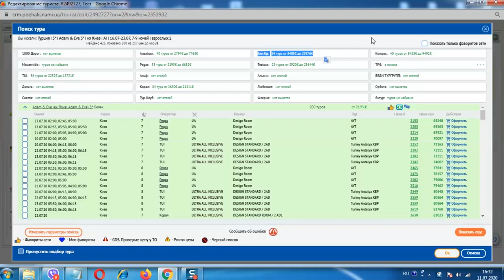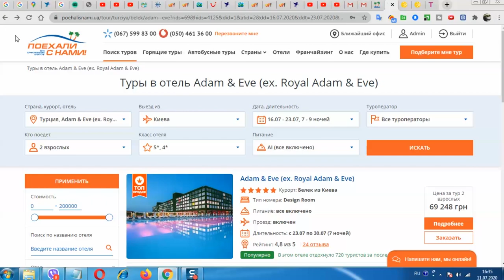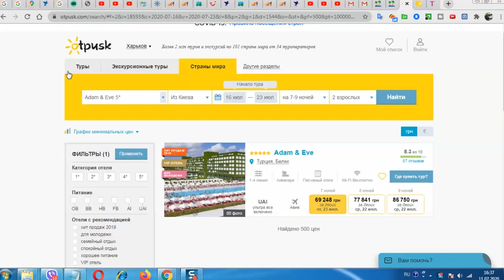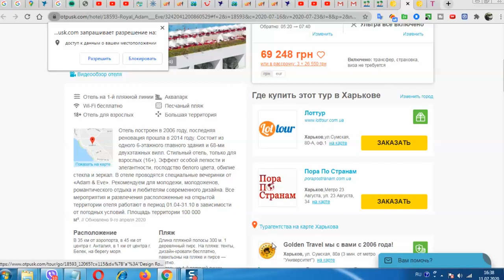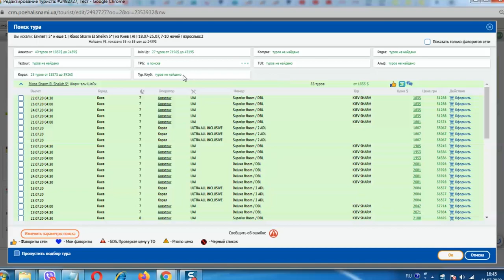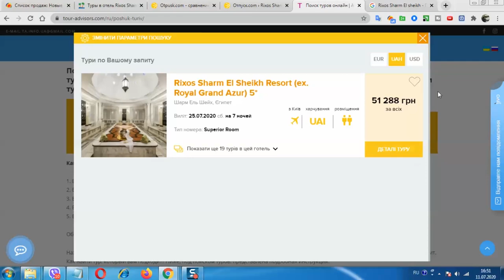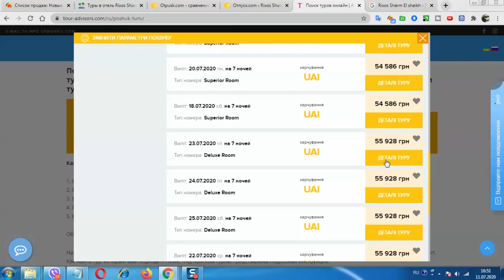Отдых 2020 основные проблемы туристов. Советы туристам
Прошла теть июля 2020 г., и уже есть достаточно данных для того чтобы увидеть, понять и избежать основные проблемы с которыми сталкиваются туристы, которые собираются провести свой отдых в 2020 году за границей.

Турция, что нужно знать туристу?
Египет, что нужно знать туристу?
Албания, что нужно знать туристу?

Турция 2020
Египет 2020
Албания 2020

Нажимайте на кнопку колокольчик, чтобы не пропустить новые видео с важной информацией. Напишите в комментариях под этим видео, ваши ситуации или если есть вопросы, постараюсь обязательно вам ответить.